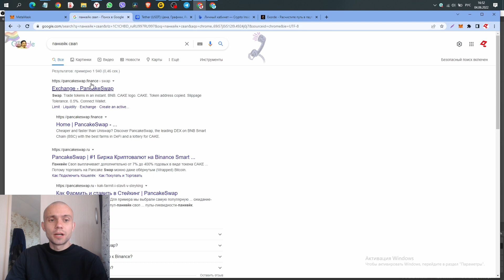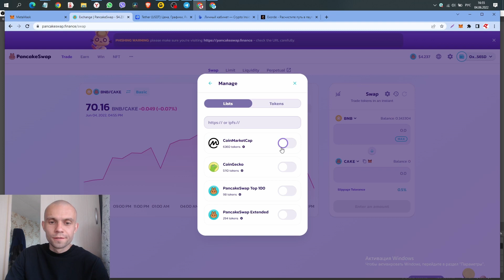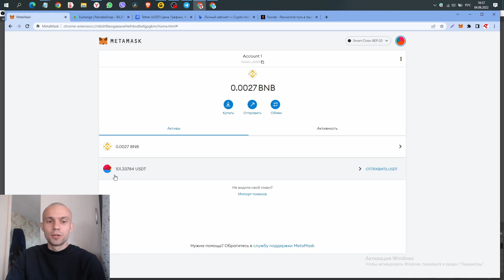♻ КАК ПОМЕНЯТЬ BNB НА USDT В МЕТАМАСКЕ В СЕТИ BEP20 ?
00:00 - Начало
00:08 - Импорт токена
01:38 - Нахожу Usdt
02:22 - Токены пришли

    ⭐Телеграмм канал, получай все первым:⭐

                                        ⭐   БИРЖИ   ⭐
⭐ BYBIT (БОНУС 20$ + C.КАРТА НА 1000$ )
⭐ GATE.IO 👈(🈹Скидка 20 % на первое пополнение)

↓↓↓ ВСЕ ССЫЛКИ НИЖЕ ↓↓↓

 ⃠ ОТКАЖИСЬ ОТ ДЕНЕГ, ЧТОБЫ ЗАРАБОТАТЬ.🤑
Монеты со старта несут за собой большие риски*

1-0,5% ОТ ДЕПО С ХОЛОДНОЙ ГОЛОВОЙ

 ***  ИНСТРУКЦИЯ  *** !

👉👉Сесть БИНАНС СМАРТ ЧЕЙН БЕП 20 НА РАЗВИТИЕ КАНАЛА :  0xf50ceEc758443cC5c8F0B427647a747ACc15f03C👈👈

О СЕБЕ:

👨 Привет! Первый свой заработок начал заколачивать на пилораме.

Я Максим Андреевич. Это мой отдельный канал - инвестиции для начинающих,

высокорискованные, низкорискованные инвестиции на официальных сайтах

 поверенные лично мной. Я занимаюсь инвестициями и заработком в

интернете с 2017 года. Бывало много разных проектов, компаний и хайпов.

 Где то я зарабатывал по 40 000 в месяц, а где то терял всё заработанное.

Случались ситуации когда приходилось возвращаться на работу в найме.

 Но я не сдаюсь и пробую по сей день.

   Но не совсем еще могу сказать, что я уже стабильно и уверенно себя

 чувствую, я больше еще в начале инвестиционного пути.

  Основная тематика канала - это видео обзоры на:

- Высокорисковые инвестиционные компании (Компании, Хайпы,
криптовалюта)

- Аналитика финансовых рынков (криптовалюта, фондовый рынок)

- Обучающие видео по теме МЛМ бизнеса и построению команды

Вставай вместе со мной на путь финансовой свободы и поверь у тебя всё получится!